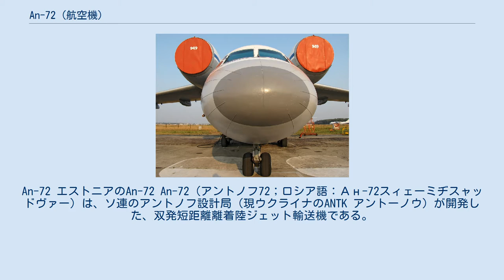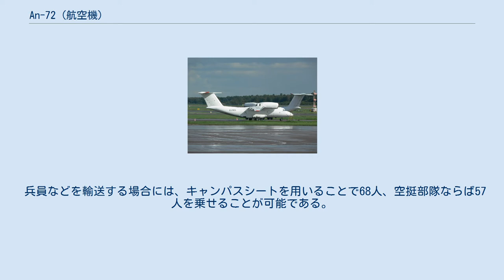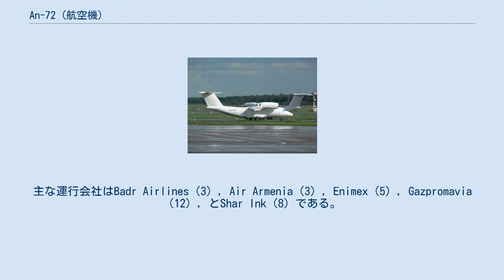An-72 (航空機)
An-72 エストニアのAn-72 An-72（アントノフ72；ロシア語：Ан-72スィェーミヂスャッドヴァー）は、ソ連のアントノフ設計局（現ウクライナのANTK アントーノウ）が開発した、双発短距離離着陸ジェット輸送機である。
NATOコードネームは「コーラー」（Coaler：石炭商）。
正面から見るとエンジンが大きな耳のように見えることから、「チェブラーシカ」（ロシアの絵本・アニメのキャラクター）の愛称で呼ばれる。
 正面から見たAn-72 軍用輸送を主目的に1970年代に開発された。
An-74はAn-72の後期生産型/民間型といえるものであり、さまざまな派生型がある。
 兵員などを輸送する場合には、キャンパスシートを用いることで68人、空挺部隊ならば57人を乗せることが可能である。
このAn-72ならびにAn-74は、STOL輸送機であり、そのためにコアンダ効果によるパフォーマンスを向上させるために、押し上げる翼の上面の上に吹きつけられる（USB方式）ように、エンジンを主翼の上面に設置している。
 このような輸送機のコンセプトはアメリカ合衆国も開発しており、ボーイング社がYC-14としてAn-72よりも早い1976年8月に初飛行したが、アメリカの方は計画が中止されたので、世界で唯一のUSB方式による実用輸送機である。
そのため、極地や砂漠など環境が苛酷な地域で運用できる商業的な貨物機として成功しており、各種の派生型が存在している。
 胴体後部にランプを持ち、尾翼はT字尾翼。
主脚は胴体側面のバルジに収容される。
 他のソビエト製の輸送機同様に未舗装の滑走路での短距離離着陸能力を持つ。
そのため、1997年と1998年のパリ・ダカールラリーでは2機のAn-72が使用され、1999年には合計4機がラリーで使用された。
 2006年の時点で合計51機のAn-72とAn-74が運用されている。
主な運行会社はBadr Airlines（3）, Air Armenia（3）, Enimex（5）, Gazpromavia（12）, とShar Ink（8）である。
他に17社が少数の運用を行っている。
 など 三面図 出典: 諸元 性能